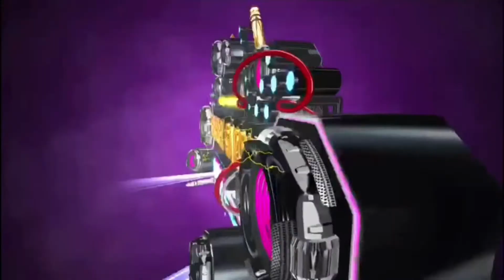GRUPO QUINTANNA * DEJAME QUERERTE